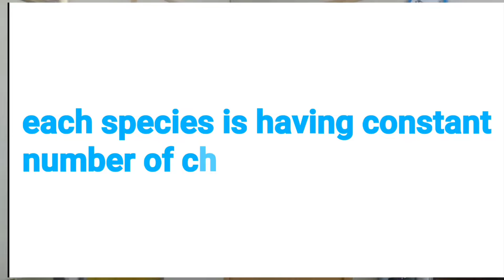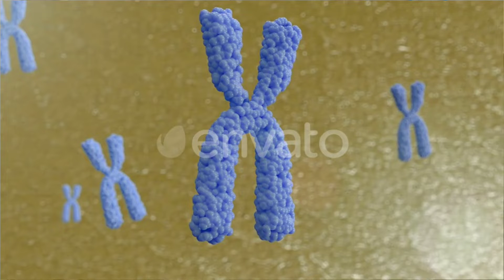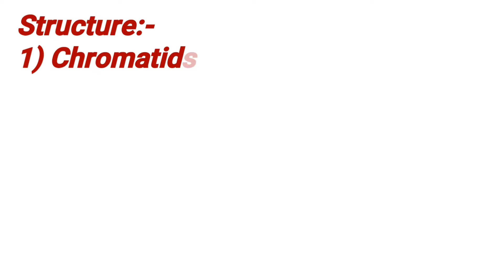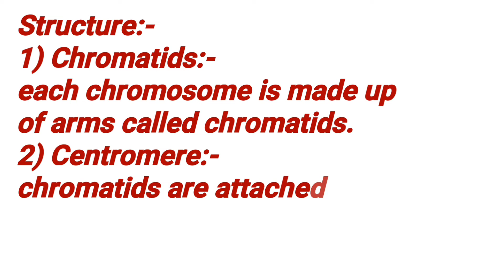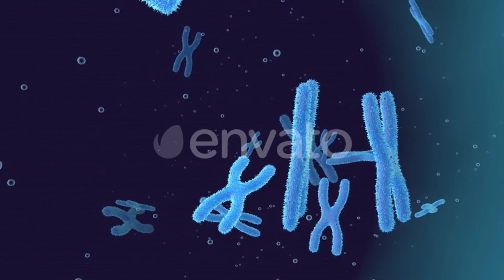|MDCAT MCQS series| each and every organisms having a constant numbers of chromosomes in Urdu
nmdcat MCQS series
preparation of NMDCAT test

And I will explain you That each and every organisms having a constant numbers of chromosomes
Meaning of chromosomes
Definition of chromosomes
General introduction of chromosomes
Discovery of chromosomes
Function of chromosomes
Role of chromosomes in the transferring of hereditory characters
Composition of chromosomes
Structure of chromosomes
Chromatids
Centromere
Specially designed for NMDCAT students
Preparation of NMDCAT examinations

ABOUT MY CHANNEL:
Hi! I’m Abdur Rahman khan,  On my channel, you will find biology lectures , general issues related to environmental conditions and general social activities.